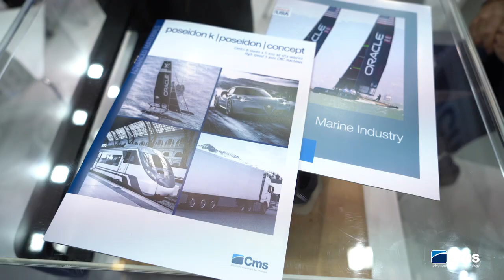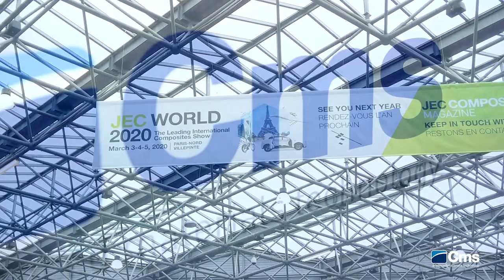CMS @ JEC WORLD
This was our 3 days adventure at Jec composites 2019 in Paris! As per every year it was all great! CMS Headquarters Italy
ADDRESS